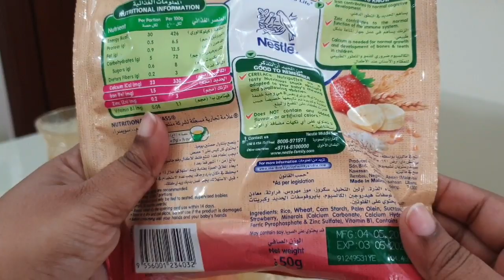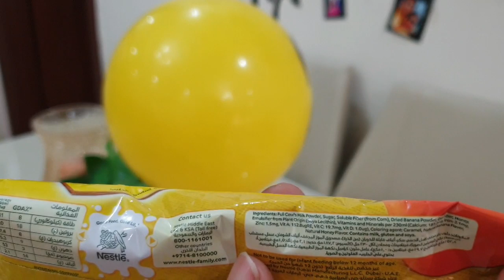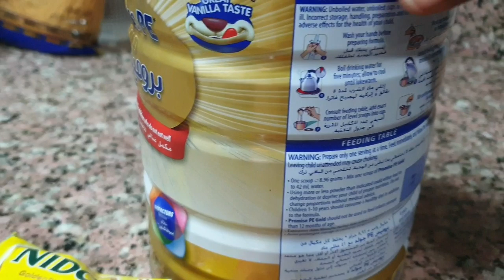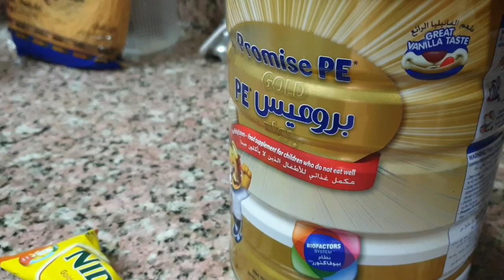How to Recognize my Twins || 2 Year Kids Travel Foods || Who is Honey n Who is Bunny??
Here I have shared how to Recognize my twins
Who is Honey and Who is Bunny??

Prepared some odisha style veg recipes

Earlier Videos

Love Honeybunny 🍯🐰